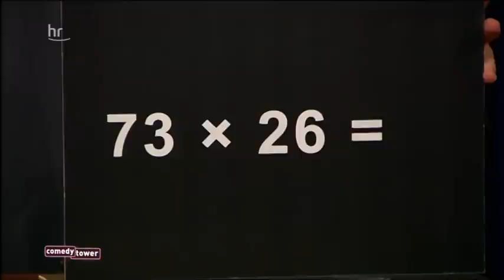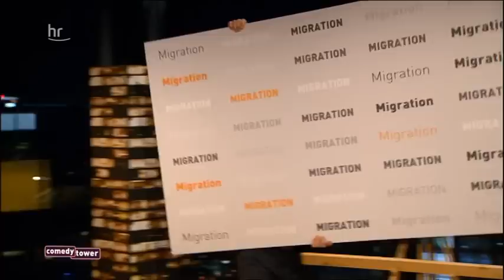Comedy Tower 10 mit Vince Ebert, Johannes Scherer, Abdelkarim & Daphne de Luxe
Mit Vince Ebert, Johannes Scherer, Abdelkarim & Daphne de Luxe. Moderator: Roberto Cappelluti.